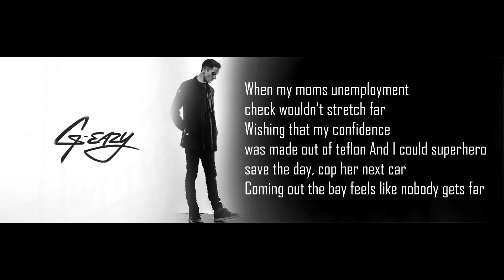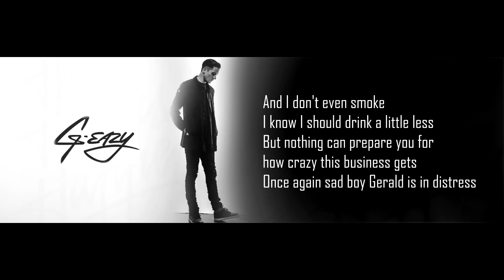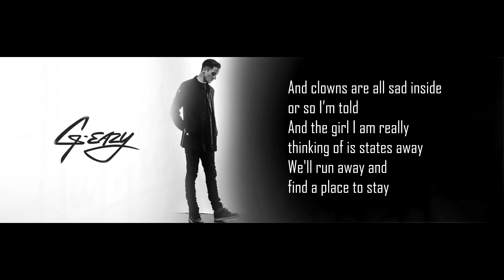Sad Boy - G-Eazy w/ Lyrics